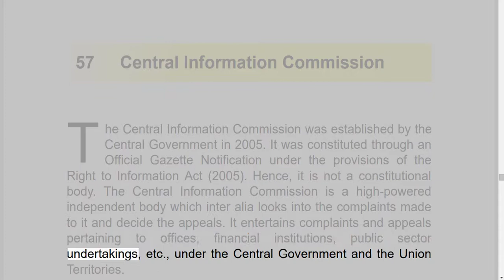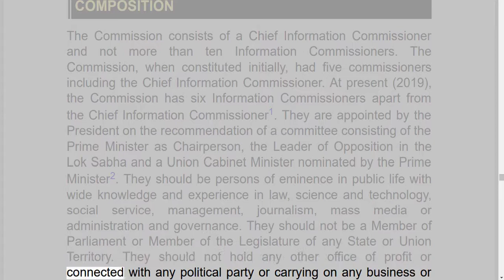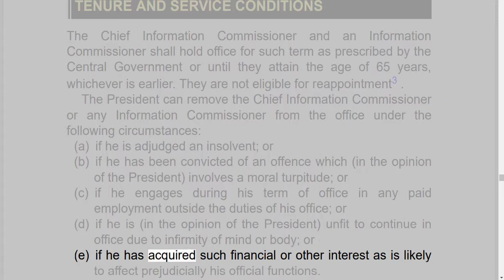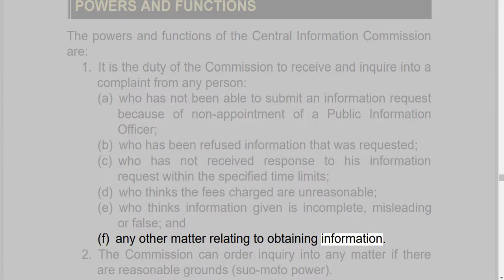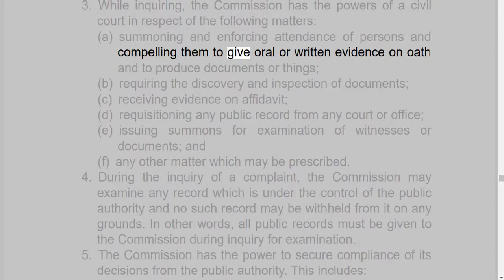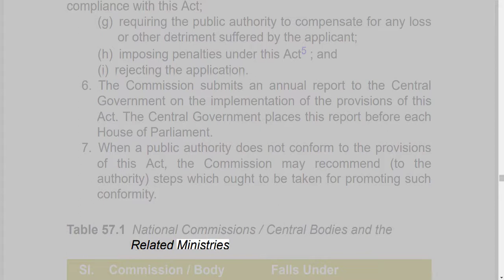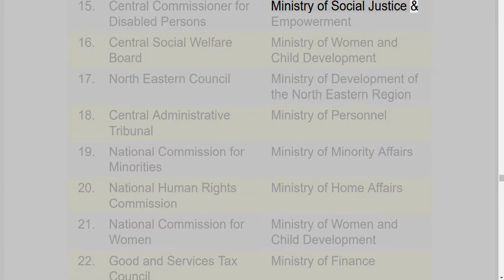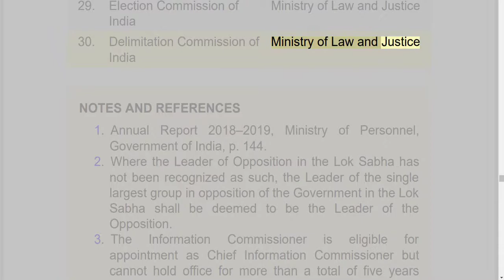57 Central Information Commission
Audiobooks make study easy and this is an initiative to make learning easy and especially for those who are blind or disabled.